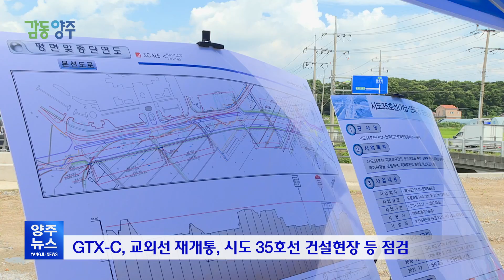양주의 미래, 사업 현장에서 답을 찾다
626년의 역사를 자랑하는 경기도 양주시.
626년 양주를 기억해 주세요!

◈ 양주시청 박수현 아나운서◈